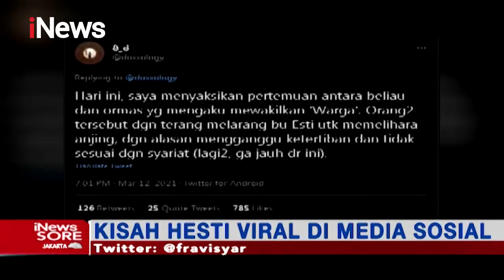iNews Sore 16 Maret 2021 Segmen 03